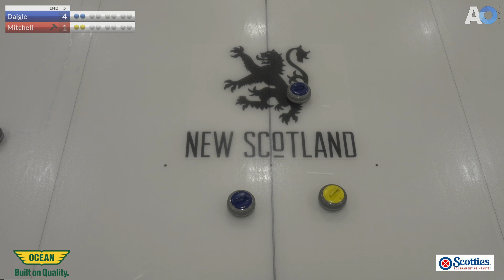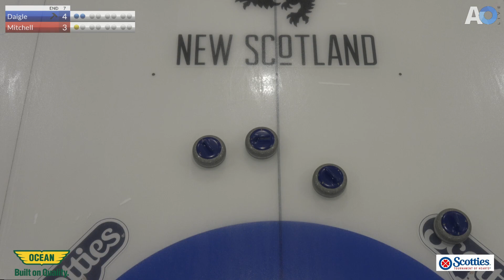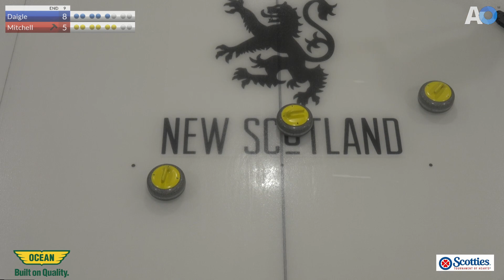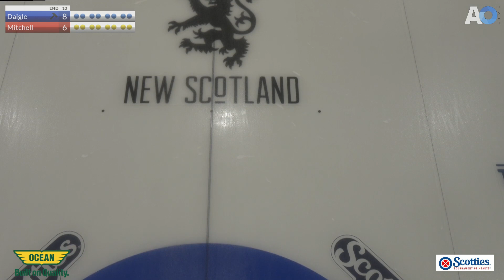2024 Women's Scotties: Draw 2 - Daigle vs Mitchell